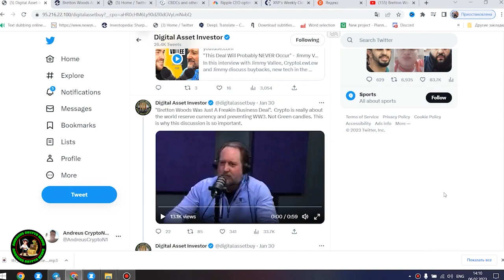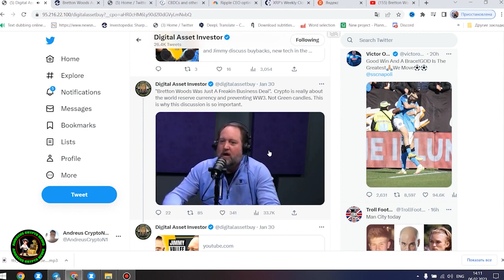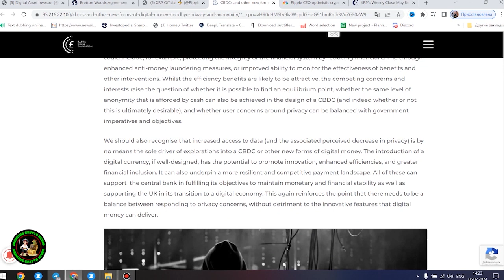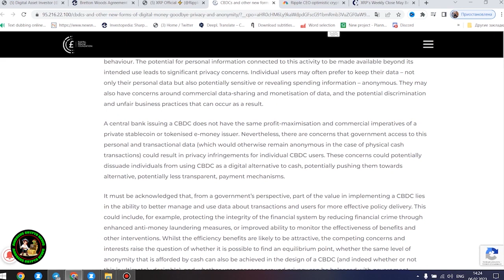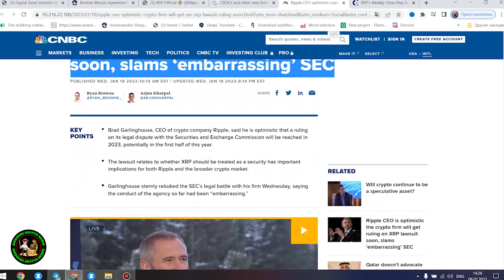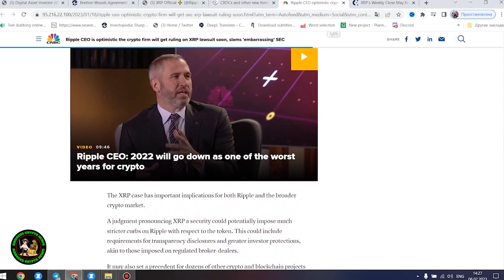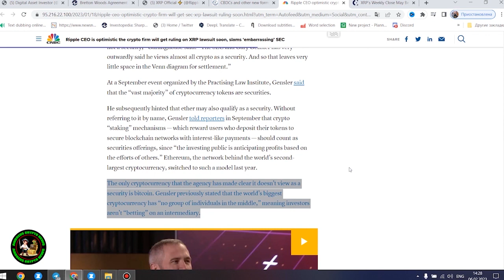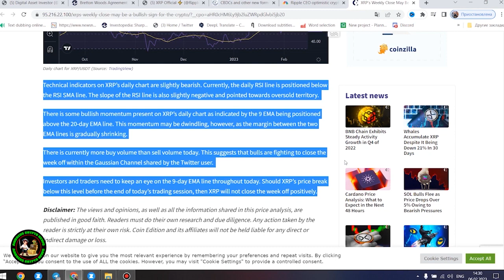FLARE FLR БЛАГОДАРЯ ПАРТНЕРСТВУ С RIPPLE XRP МОЖЕТ ВЗЛЕТЕТЬ ДО 5$ ИЛИ ДАЖЕ 5,5$!